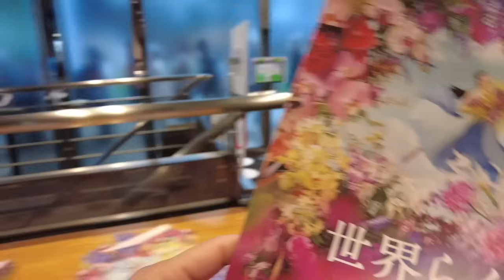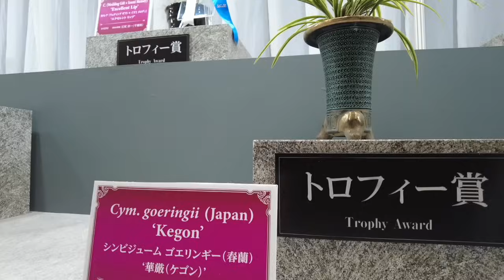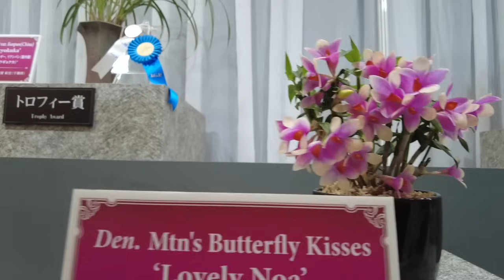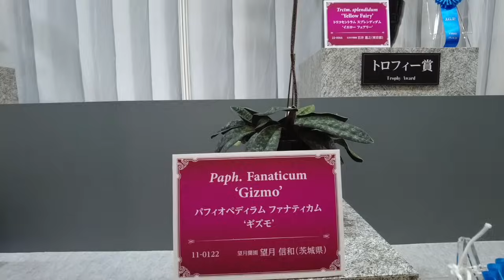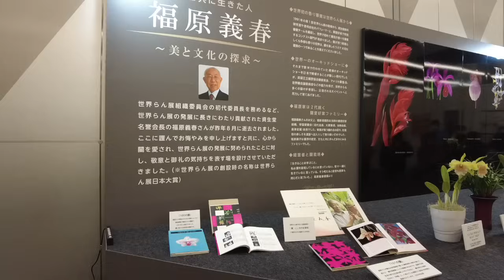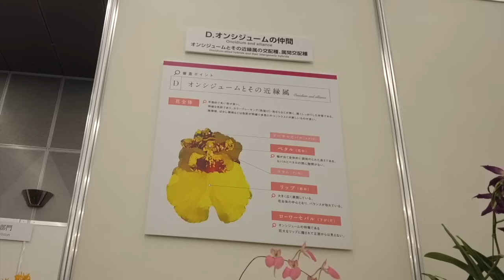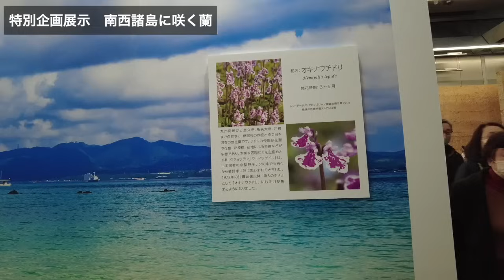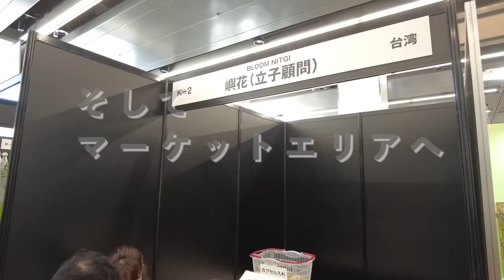【らんに染まる!】コンテストエントリー作品を一挙紹介！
メンバーシップ始めています。
会員の方へはコメントや、質問に対して優先返信をしています。
ぼっち洋蘭部入会はこちら↓
【メンバーになる】からぜひ登録して、
チャンネルを応援してください！
※スマホからだと【メンバーになる】のボタンが表示されないことがあるそうです。
表示されない場合はパソコンからYouTubeにログインすると出来るっぽいです！